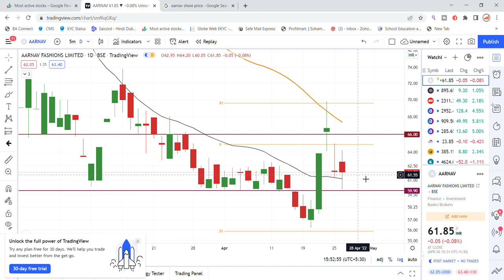Aarnav Fashion Ltd Share Latest News Today | Share Market Latest News